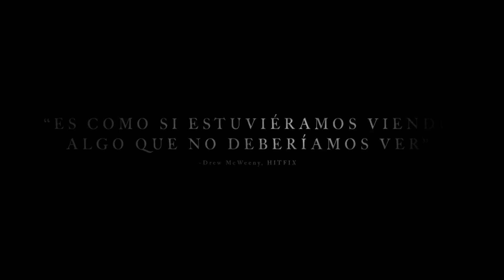"La bruja" (The Witch) - Trailer en español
Nueva Inglaterra, 1630. William y Katherine son dos cristianos devotos que se han instalado con sus cinco hijos en medio de la naturaleza salvaje. Cuando su hijo recién nacido desaparece y la cosecha se estropea, los miembros de la familia empiezan a desconfiar los unos de los otros.